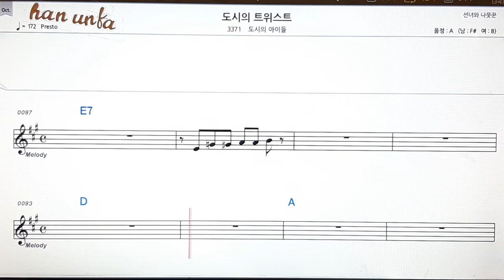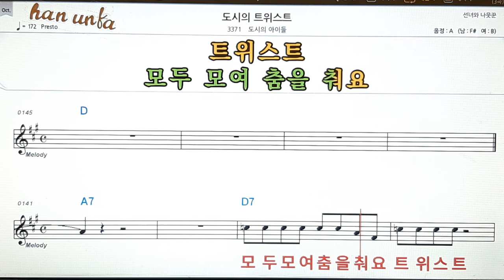도시의 트위스트/도시의 아이들👍노래 반주, 코드 악보,가라오케💋Karaoke*Sheet Music*Chord*MR